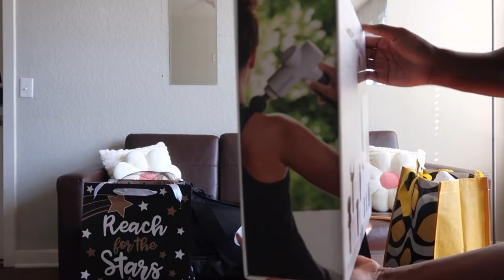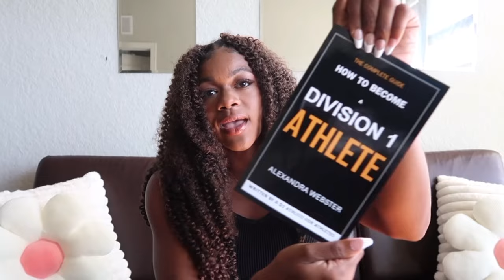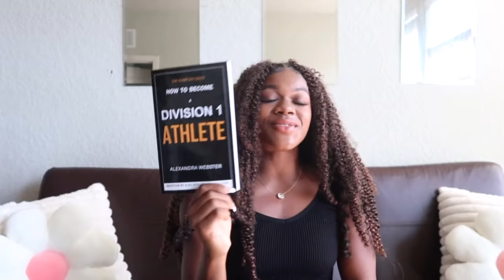FALL GIVEAWAY 2023 || Nike Gear + Recovery | [ CLOSED ]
EXCITING NEWS!
Winner will be chosen December 2nd

How to Enter Giveaway (Make sure you are doing all the steps for a higher chance to win!!)

3. Comment your 2024 Goals
4. Comment “Done” on any of my Instagram post

How To Become A Division 1 Athlete
Complete Guide: